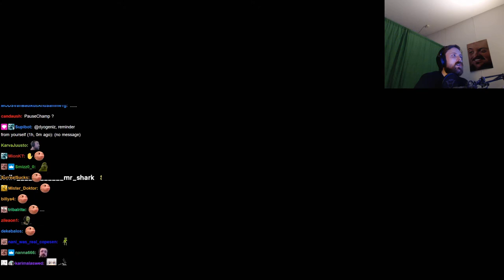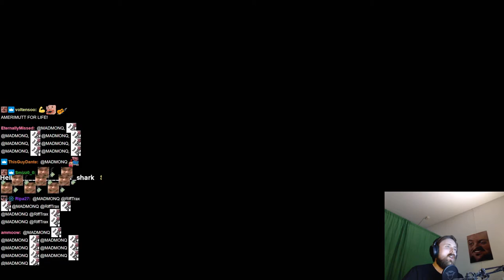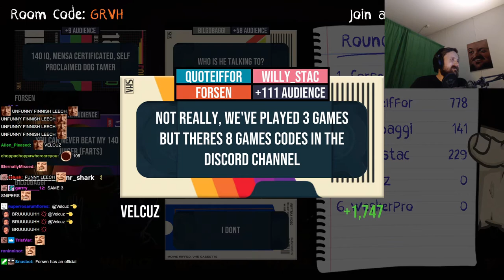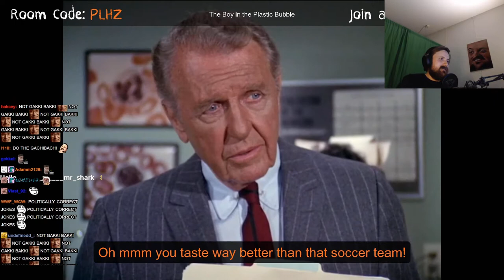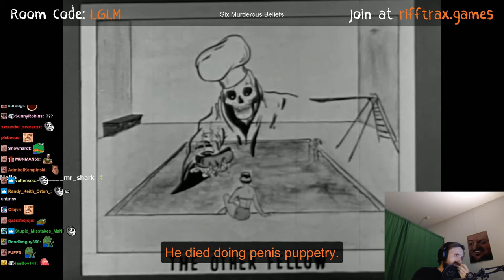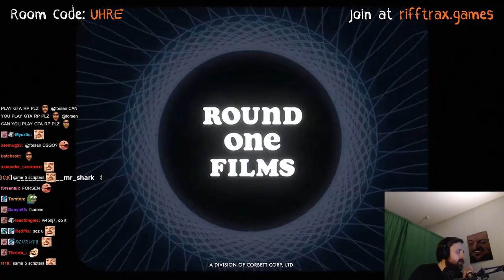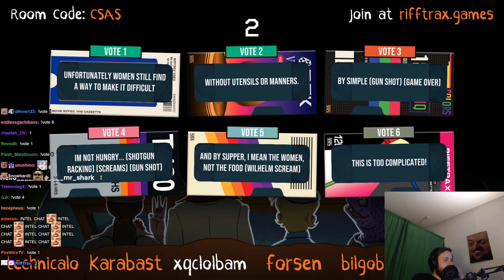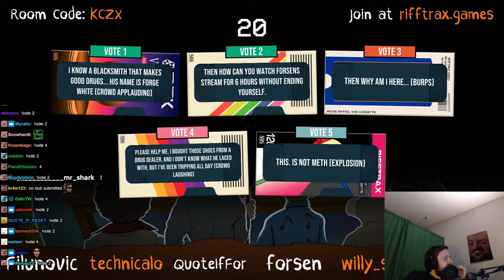Forsen plays RiffTrax: The Game - Part 1 (with Chat)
Stream Duration: 5:48:42
VOD and chat files:

Game Description:   RiffTrax: The Game is a multiplayer party game where players compete to make bad movies funny. Do you have what it takes to be the next movie riffing genius? Grab your friends and make fun of some of the worst cinematic abominations ever created.